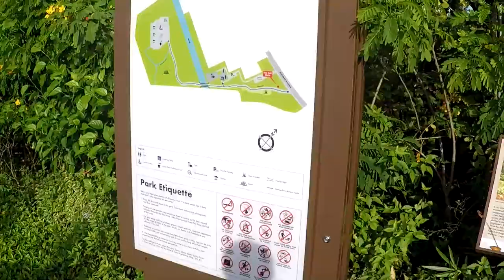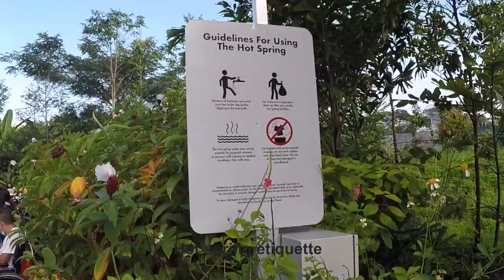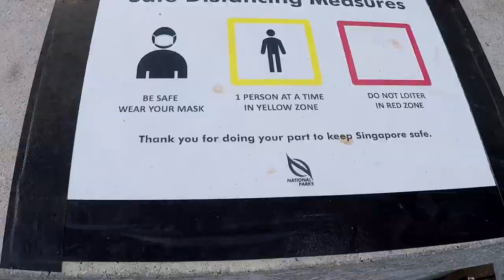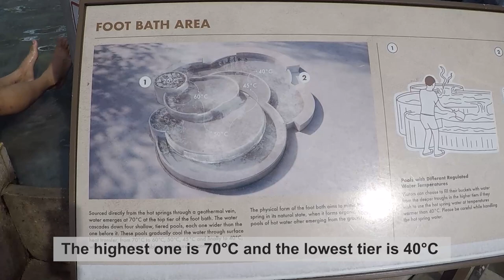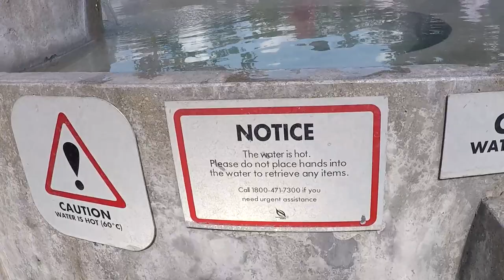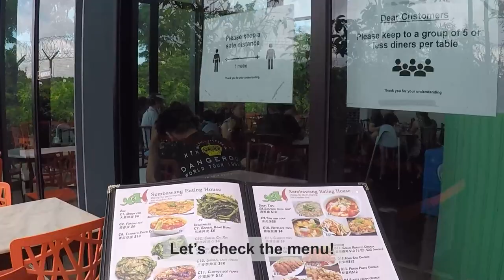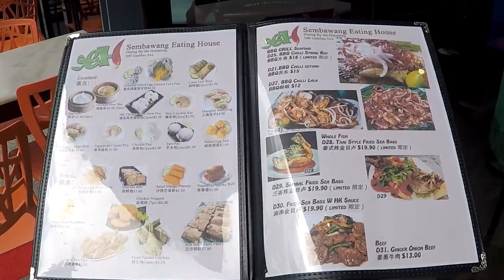Sembawang Hot Spring Park, Singapore | We had FOOT BATH and cooked SOFT-BOILED EGGS!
If you're planning to visit Sembawang Hot Spring Park during Phase 2, do bring your own buckets because there are no more free buckets for visitors.

Be the first to know when I post new articles and videos

In this video, you can find:
- How Floral Walk looks like
- How to cook Onsen Tamago (hot spring soft boiled eggs)
- The cascading pool that has 5 tiers. Each tier has different temperatures. The highest tier is 70°C, and the lowest tier is 40°C.
- The history of Sembawang Hot Spring Park
- Our meal at the cafe called Sembawang Eating House

Sembawang Hot Spring Park Opening Hours: 7am to 7pm daily

How to go to Sembawang Hot Spring Park by MRT + Bus:
- From Yishun MRT: Take Bus 858 or 969 from Yishun Station. Then, alight 4 stops later, at Opposite Blk 115B (bus stop ID: 57121)
- From Sembawang MRT: Take bus 858 from Opp Sembawang Station. Then, alight 6 stops later, at Blk 114 (bus stop ID: 57129)
- From Admiralty MRT: Take bus 969 from Opp Admiralty Station. Then, alight 5 stops later, at Blk 114 (bus stop ID: 57129)
- Then, from these bus stops, just walk about 450m to Sembawang Hot Spring Park